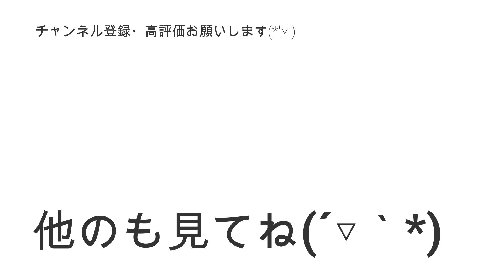SXE10 RS200 ＳＸＥ１０ アルテッツァ トランクスルー スピーカー ボード 外し ていきます ！！ ALTEZZA 外し方 取り外し TOYOTA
ALTEZZA SXE10 RS200 ＳＸＥ１０　アルテッツァ　トランクスルー　スピーカー　ボード　外し　ている　動画　に　なります。　外し方　取り外し　TOYOTA

ALTEZZA SXE10 RS200 アルテッツァ Zエディション 改造 パーツ ヤフオク 動作確認 取り付け you tube#ユーチューブ#Filmora9#フィモーラ９#PAPAS#パパス#車屋#パパスチャンネル#ヤフオク#中古部品#リサイクル#部品取り車#改造車#バラし方#外し方

ＳＸＥ１０　アルテッツァ ＲＳ２００　ALTEZZA Zエディション
955141 アルファロメオ　ミト　ＭＩＴＯ　1.4　ターボ　スポーツ　パーツ　ヤフオク　外し方　改造　動作確認　取り付け　整備 修理 カスタム  you tube　ユーチューブ　Filmora9　フィモーラ９　整備 修理 カスタム
NA8C NA6CE NB6C NB8C NCEC NB NA NC RS ロードスター 外し方　改造　パーツ　ヤフオク　動作確認　取り付け you tube　ユーチューブ　Filmora9　フィモーラ９　整備 修理 カスタム